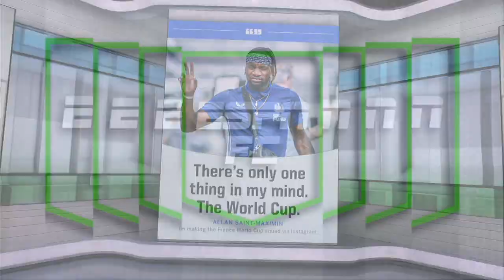Will Allan Saint-Maximin make France's World Cup squad? | ESPN FC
ESPN FC debates if Allan Saint-Maximin will make France's World Cup squad.